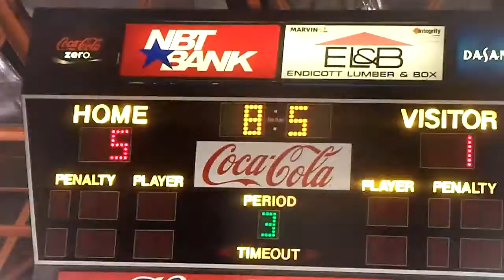Binghamton Senators 3/16/13 Fight #5!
Missed fight #4! This one also had all players!!